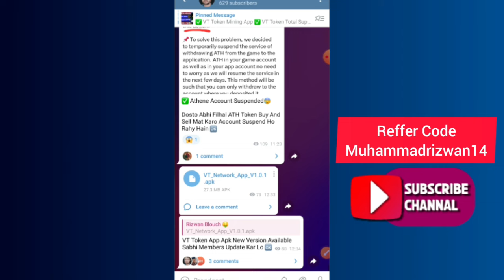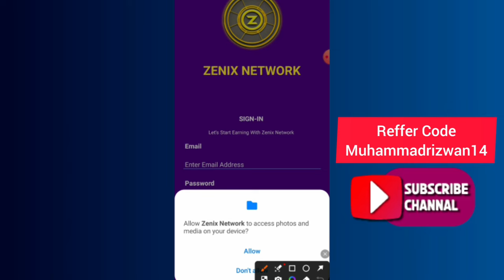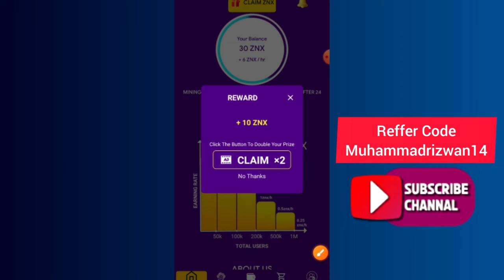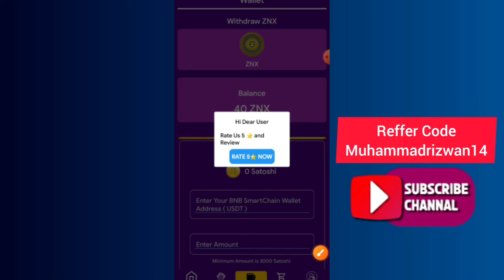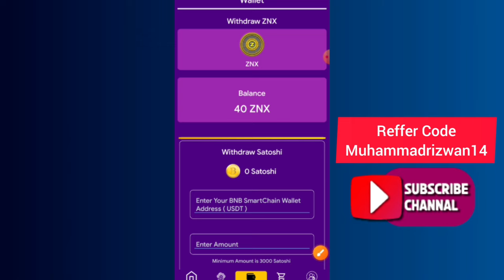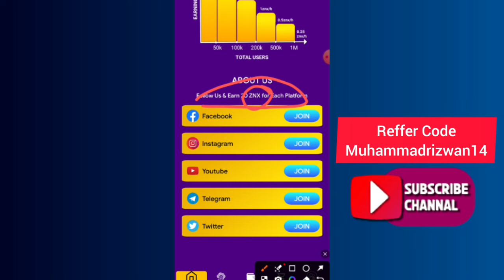Zenix Network New Free Mining App | Zenix Network App Withdrawal Start | Rizwan Blouch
⬇️CONSTANT COVER KEYWORDS⬇️
airdrop
airdrop crypto
new Airdrop
Crypto airdrop
New token
Crypto news
Crypto faucet
Crypto airdrop today
Cryptocurrency